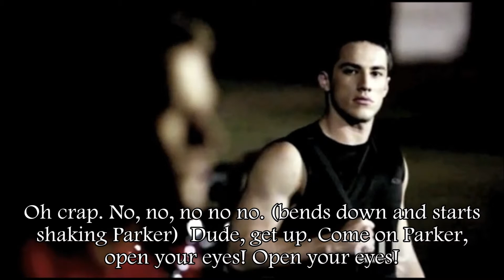Beautiful Disaster S2 E7 {What's Happening?}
I want to get some videos up now because I won't be on much until exams are over, plus I have some family stuff going on ):
Oh I'm making a new intro for this too so when I finish it, it should be in the next episode along with the ontro. :D
Guest Starring; Dylan O'Brien as Parker Long